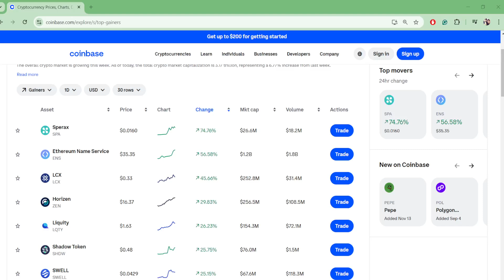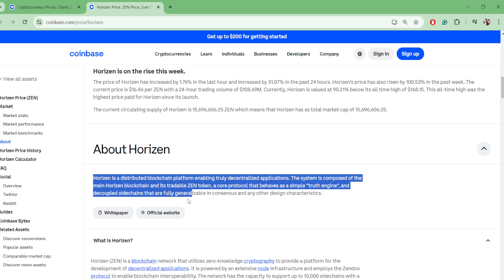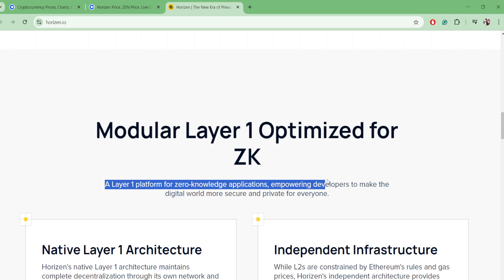Horizen CRYPTO is PUMPING UP AND doubled in price past month! looking bullish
Horizen Price (ZEN) crypto price and where it's valued at on coinbase top gainer! horizen is currently pumping up and looking bullish as the market is going upwards trend and this crypto has doubled in price in past week!